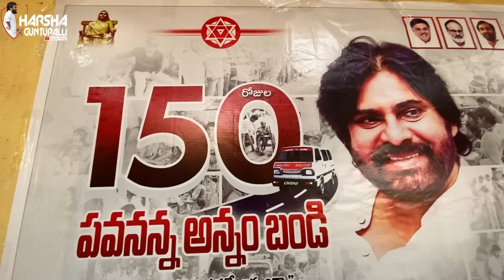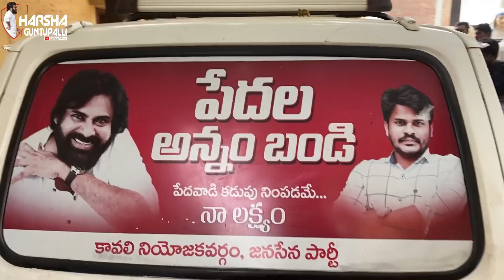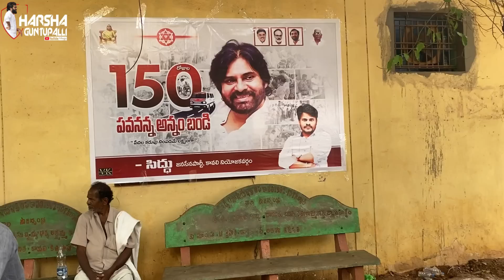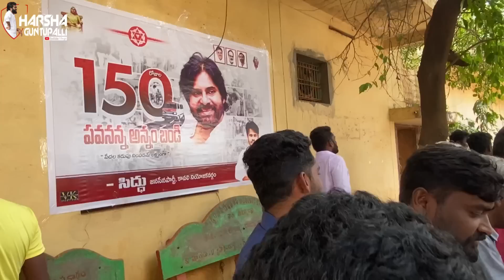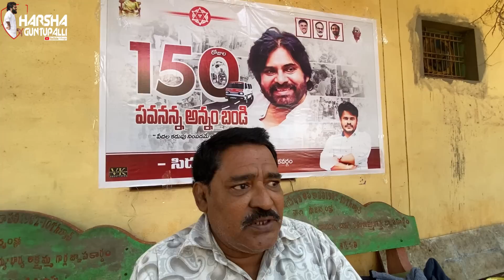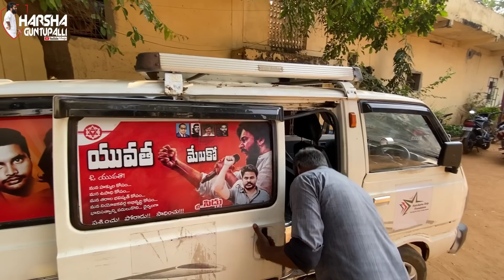150 days of free food service to the poor people by janasena leader Sidhu.. "పవనన్న పేదల అన్నం బండి